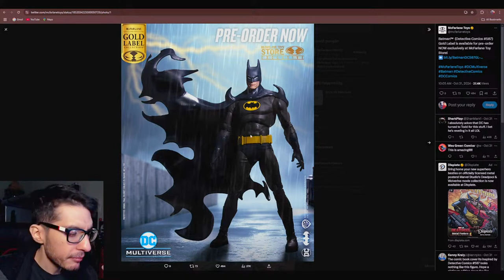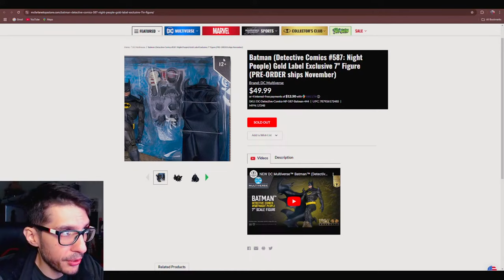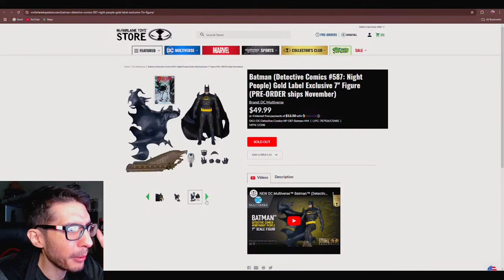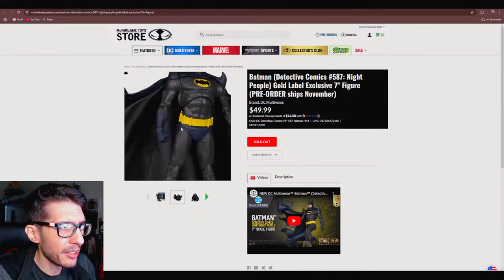Is Night People Batman Worth McFarlane Exclusive Treatment??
A rather obscure version of Batman from Detective Comics #587 is getting a McFarlane Store exclusive, including two cape options and a bounty of accessories. But is this Dark Knight comic cut way too deep to be brandishing the Gold Label?